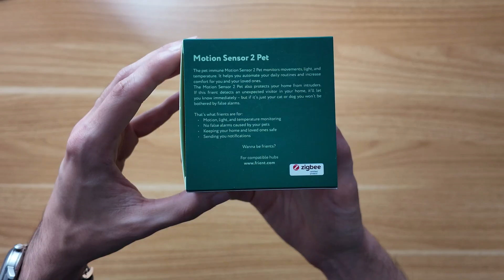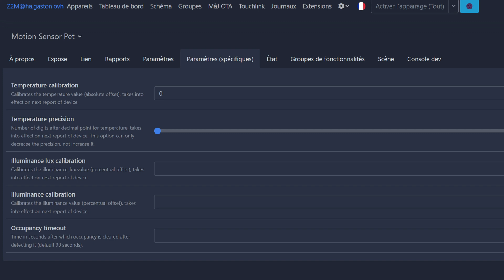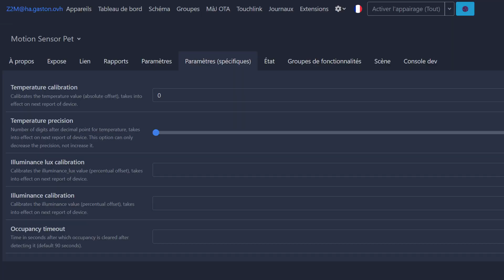Motion Sensor 2 Pet : Un indispensable avec des animaux ? 🐾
Aujourd'hui on découvre et test le Motion Sensor 2 Pet de chez Frient (Develco). Un détecteur de mouvement soit disant insensible aux animaux, évitant ainsi les faux positifs.
❓ Besoin d'aide ?

👥 EQUIPE
Production : Valentin Goudet (Salut 👋)

// CHAPITRES
00:00 Introduction
00:39 Les différentes possibilités
01:41 Le Motion Sensor 2 Pet de chez Frient
02:39 Les différentes version de Motion Sensor chez Frient
03:27 Unboxing
05:20 Installation du Motion Sensor 2 Pet
06:18 Son intégration dans Home Assistant avec Zigbee2MQTT
07:32 Test des performances du Motion Sensor 2 Pet